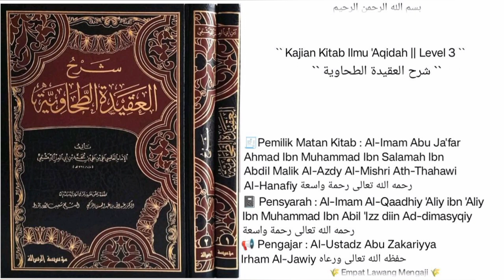Syarh Al-'Aqidah At-Thohawiyah (221) `` Perincian berhukum dengan selain hukum Alloh ``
⏹ TH 221
(Perincian berhukum dg selain hkm Alloh)